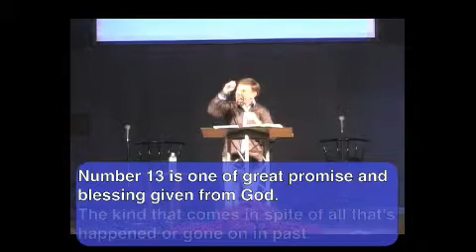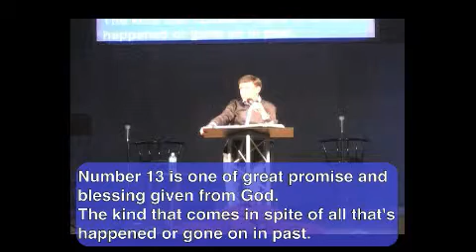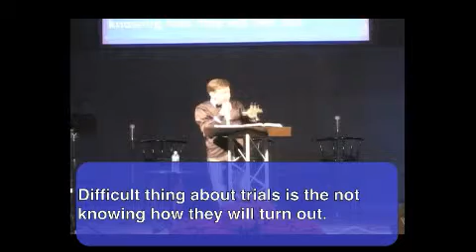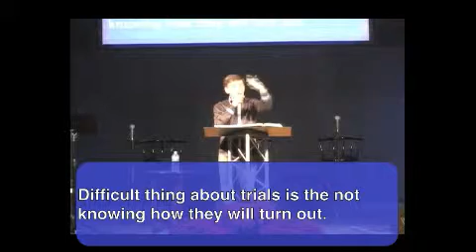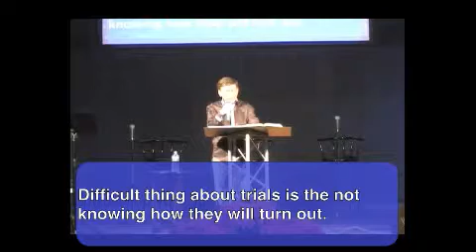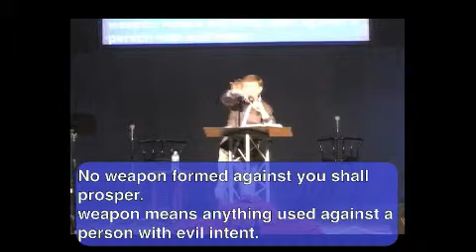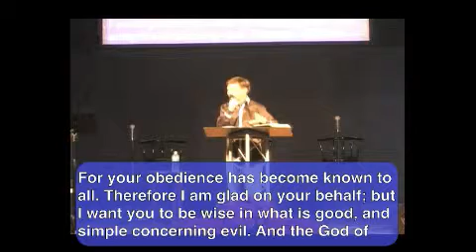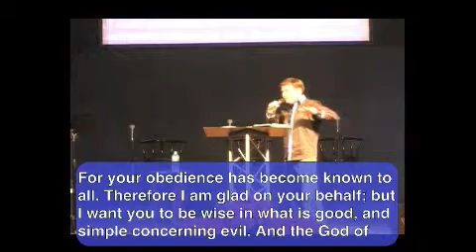God's Guaranteed Promises #11 God is Always Victorious